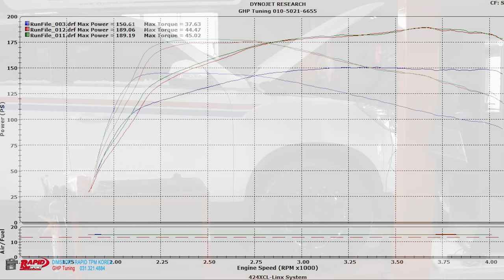Dimsport Rapid TPM Korea - GHP Tuning ( 3채널 보조ECU 개발 )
이탈리아 딤스포트 본사지원 국산차 3채널 보조ECU 개발
쌍용 렉스턴스포츠 2.2디젤, G4 렉스턴차량용
제네시스 G70 / 기아 스팅어차량용
3채널 보조ECU 개발 및 테스트